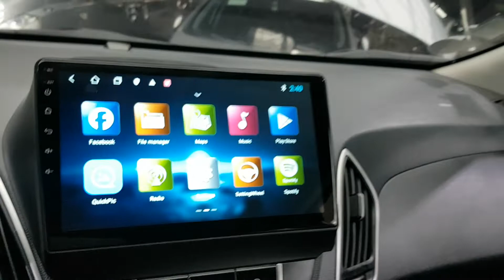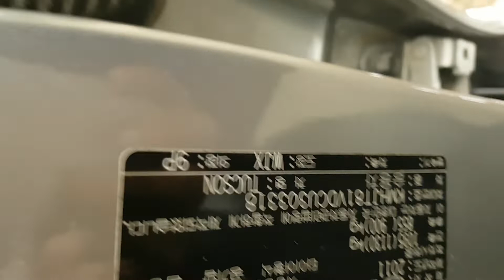HYUNDAI TUCSON 2012 EN VENTA! CU303318 | Vehículos Coreanos Sena Trading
HYUNDAI TUCSON 2012 EN VENTA! CU303318